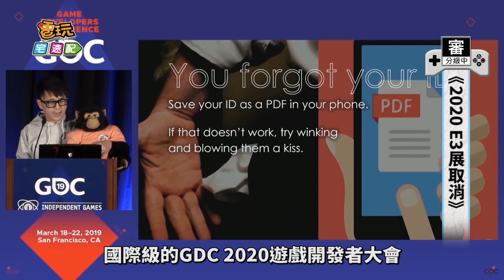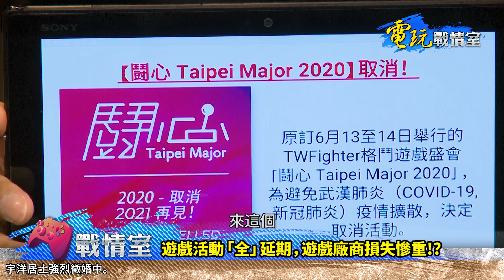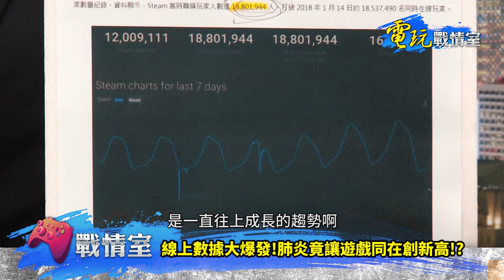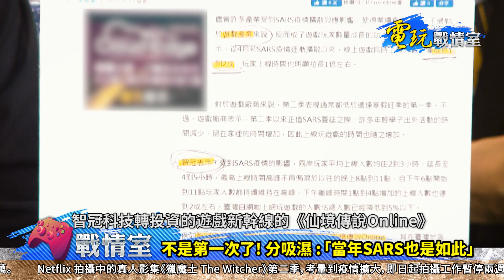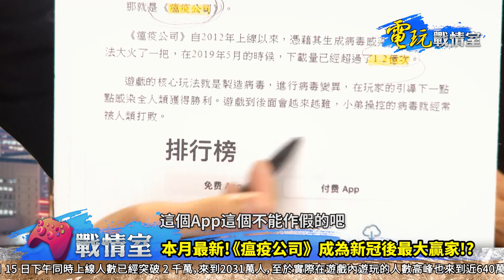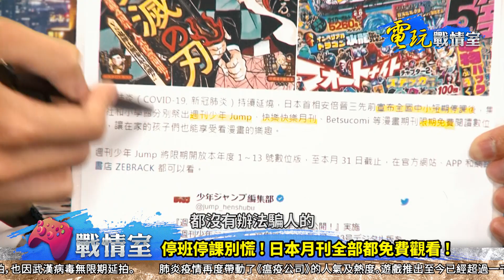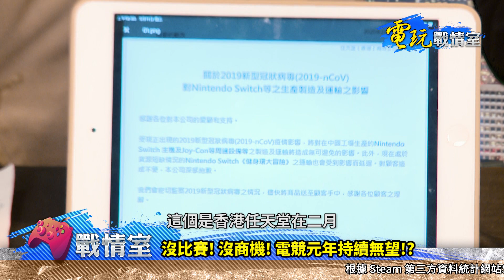【精彩】「新冠病毒」對遊戲業造成巨大影響!？業者資深玩家分吸濕親臨說明!!【電玩戰情室#1】_電玩宅速配20200320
來賓:被電玩耽誤的政論名嘴-陳小賤、資深大數據分吸濕-愛德華、電玩基層員工-宇洋居士

《電玩宅速配》每日電玩新聞傍晚上架
《電玩戰情室》不知道會不會有第二集